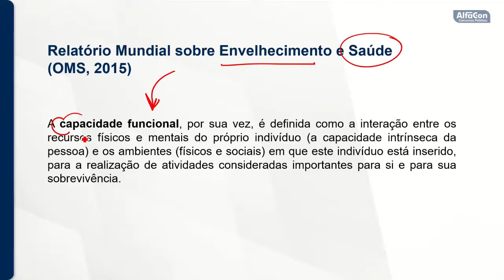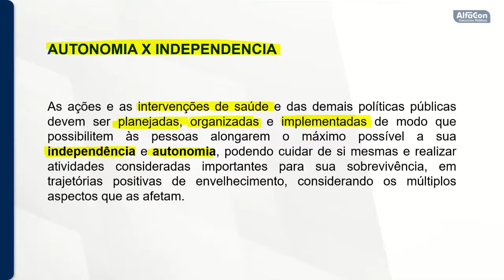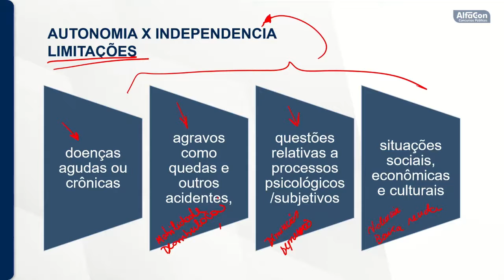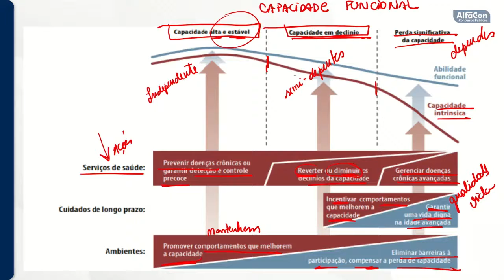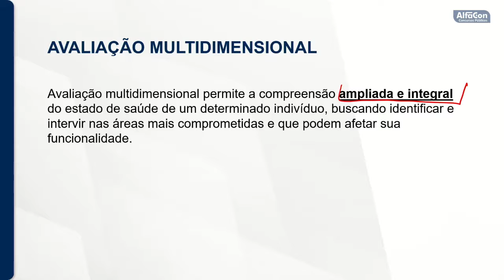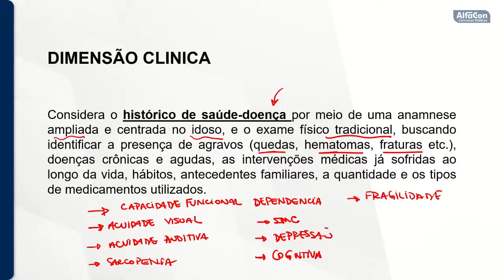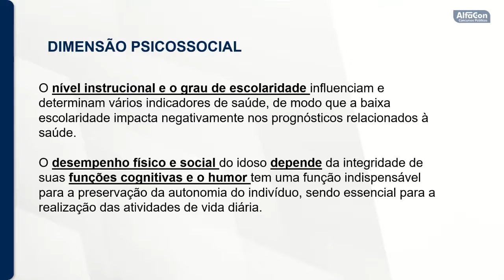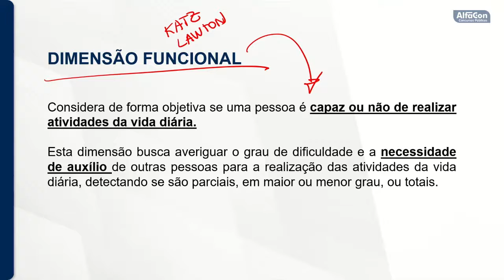Concurso da Prefeitura de Passo de Torres SC - Enfermeiro - Aula de Saúde do Idoso - AlfaCon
Aula de Saúde do Idoso com o professor Victor Roberto.

Estude Gratuitamente para o Concurso de Enfermeiro da Prefeitura de Passo de Torres SC

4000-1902 (capitais e regiões metropolitanas) | 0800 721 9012 (demais localidades)